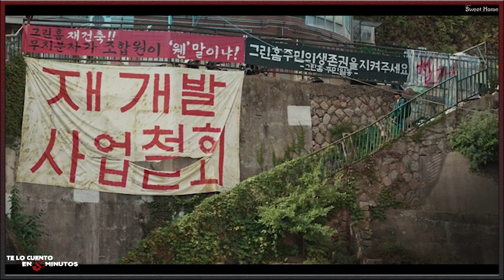Alice in Bordenland - Sweet Home (2020)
Alice in Bordenland (2020) - Te lo cuento en 5 min.
Serie dirigida por Shinsuke Sato y protagonizada por Kento Yamazaki, Tao Tsuchiya, Nijiro Murakami, Yûki Morinaga, y Keita Machida, con una duración de 50 minutos or capitulo, del género ciencia ficción, fantástico y thriller, fue estrenada en el 2020.

Sweet Home (2020) - Te lo cuento en 5 min.
serie dirigida por Lee Eung-bok y Jang Young-woo y protagonizada por Song Kang, Lee Jin-uk, Lee Si-young, Lee Do-Hyun y Kim Nam-Hee, buuff a saber, con una duración de 50 minutos por capitulo, del género fantástico, terror, thriller y drama, fue estrenada en el 2020.